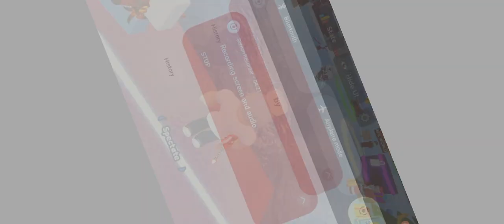playing blade ball :)